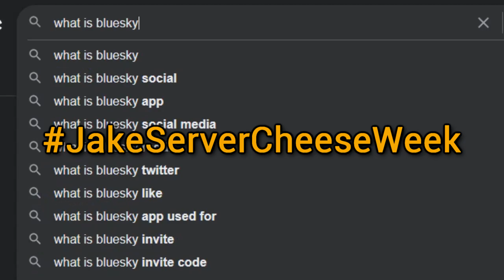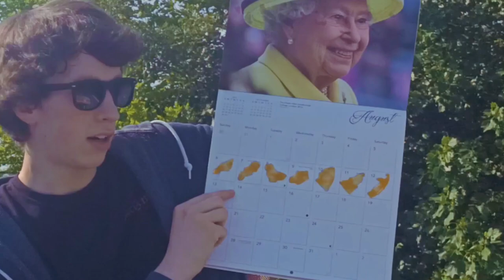CHEESE WEEK 2023 OFFICIAL ANNOUNCEMENT!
CHEESE WEEK IS FINALLY HERE

AUGUST 6th TO AUGUST 12th

BE THERE OR BE FORGOTTEN ABOUT

intstagram - @jakeserver
ph - @jakeserver
cheesesocial - @POTUS